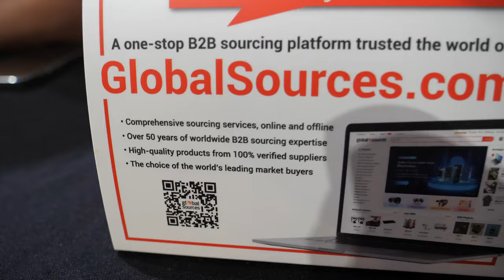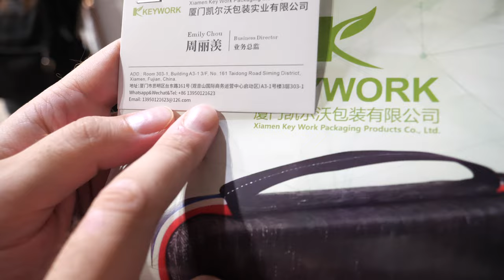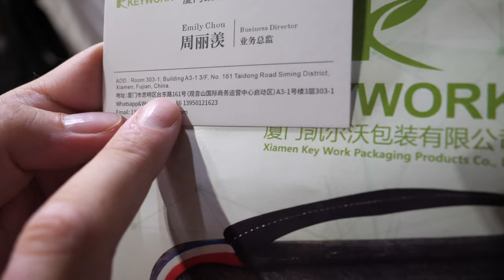Keywork High-Quality Game Console Cases, Nintendo Switch, Steam Deck and more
Paul of Keywork, of Xiamen City of China introduces their company, a manufacturer specializing in game console cases. They primarily focus on producing cases for the Nintendo Switch, but they are also capable of creating cases for other game consoles, including the Steam Deck. Unlike some competitors who offer only cardboard cases, Keywork aims to provide durable and protective cases for gamers who want to safeguard their consoles. These cases are designed to fit the specific requirements of the customers, making them more versatile and protective.

The conversation touches upon the popularity of the Nintendo Switch in China, with many people buying this console. The cases are designed to fit the Nintendo Switch and various accessories such as game cartridges and cables. They also feature protective elements to prevent damage when the console is carried around.

Paul explains that the cost of these cases depends on the customer's specific requirements. For instance, waterproofing can increase the price, while simpler cases may cost less, typically ranging from $2 to $5 USD. These cases are designed for portability, making it easy for users to transport their gaming equipment.

Keywork experiences increased demand during the holiday season, such as Christmas, as gamers seek protective cases as gifts. They are among the top three manufacturers in the market, indicating their strong presence in the industry.

The conversation also briefly mentions other protective items like headphone cases, tablet cases, and earphone protection. Keywork can also customize cases with a logo or branding.

The discussion concludes with an invitation for potential investors to participate in their venture to create the best protection for game consoles. Overall, Keywork is a versatile manufacturer of protective cases for gaming devices, offering a range of customization options and competitive prices.